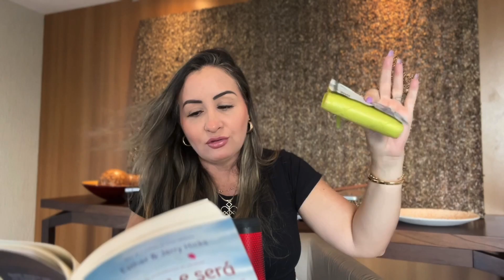[INFÁLIVEL] O MÉTODO MAIS PODEROSO PARA ATRAIR DINHEIRO FAÇA E COMPROVE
🚨🚨🚨Lista de espera para o MR31 ( a Mágica da reprogramação em 31 dias) 👇

Olá Representantes de Deus, tudo bem com vocês?
No vídeo de hoje vou compartilhar com vocês um dos métodos mais PODEROSOS para atrair dinheiro.